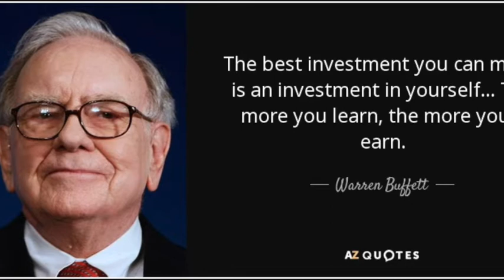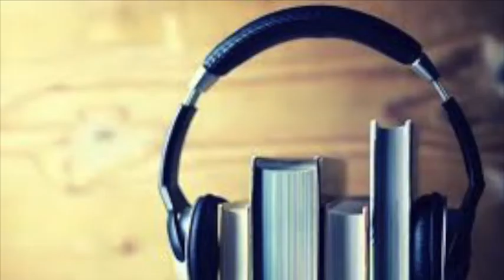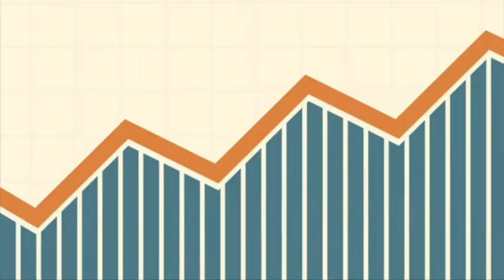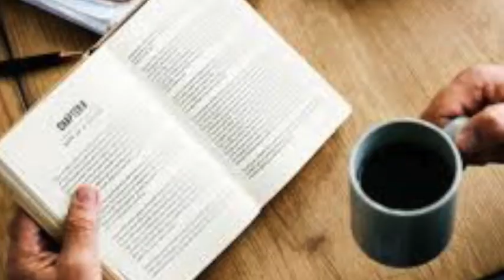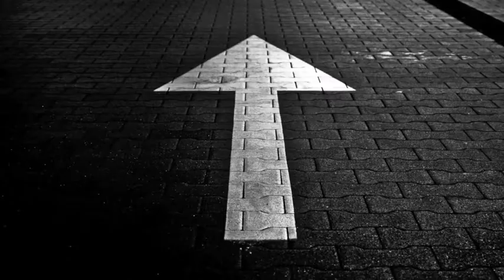10 นิสัยของผู้ที่ประสบความสำเร็จ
หลายคนมีความคิดเห็นเกี่ยวกับ "ความสำเร็จ" แตกต่างกับไป เพราะแต่ละคนมีเป้าหมายชีวิตที่แตกต่างกัน อย่างไรก็ตาม การที่เราจะไปถึงเป้าหมายของเรานั้น เราต้องฝ่าฟันปัญหาและอุปสรรคที่ไม่สามารถหลีกเลี่ยงได้ และมันก็เป็นเรื่องที่น่าเสียใจอย่างมากที่เรานั้น หลายครั้งเห็นคนรอบตัวเราถ้อถอยและยอมแพ้ และไม่ได้เปิดโอกาสให้ตัวเองอีกเลย

ผมได้จัดทำวิดีโอนี้ขึ้นเพื่อใช้เป็นแรงบัลดาลใจสำหรับตัวผมเองและรอบของผม แบ่งปันพลังงานแง่บวกสู่สื่อออนไลน์

และผมหวังเป็นอย่างยิ่งว่า สิ่งที่ผมทำนี้จะสามารถช่วยคนได้อีกหลายๆคน

ช่วยกันแชร์สื่อแง่บวกผ่านสื่อออนไลน์ด้วยกันนะครับ :)